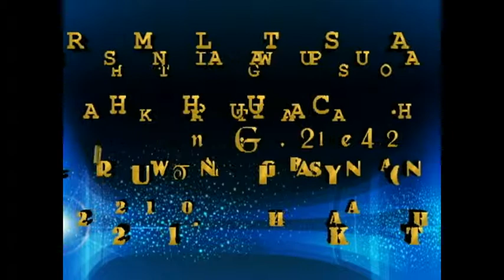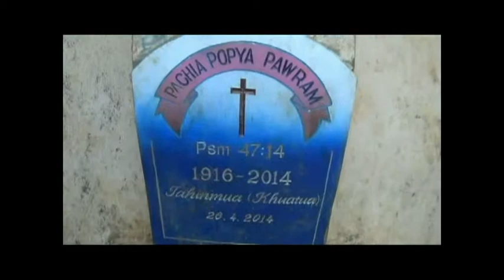KHUA KHA TU PACHIA